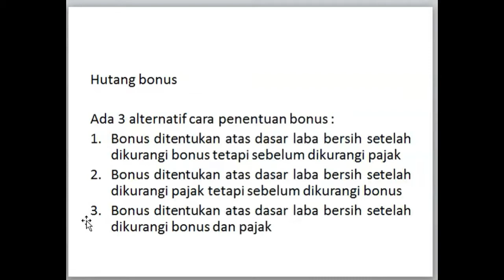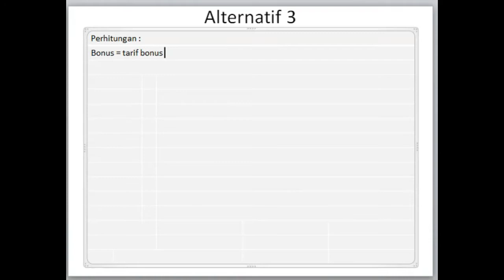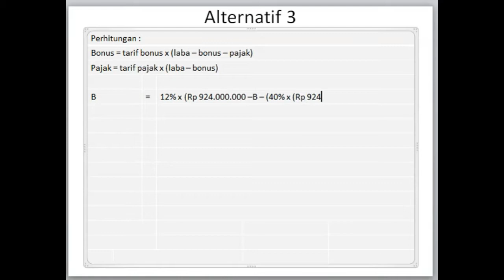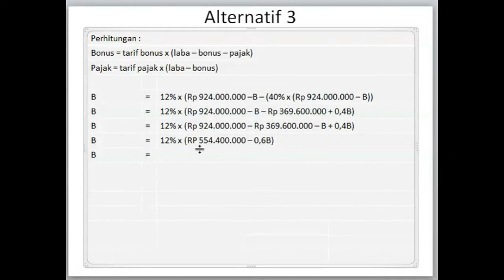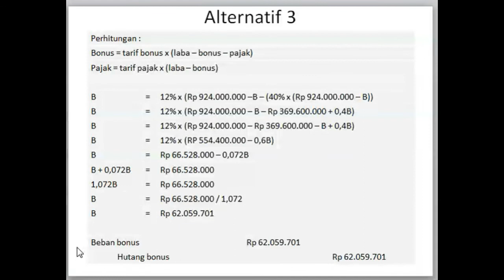liabilitas jangka pendek / liabilitas lancar : menghitung hutang bonus (alternatif 3)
liabilitas jangka pendek
liabilitas lancar
menghitung hutang bonus

Ada 3 alternatif cara penentuan bonus :
1. Bonus ditentukan atas dasar laba bersih setelah dikurangi bonus tetapi sebelum dikurangi pajak (B=tarif bonus x (laba bersih - B)
2. Bonus ditentukan atas dasar laba bersih setelah dikurangi pajak tetapi sebelum dikurangi bonus (B=tarif bonus x (laba bersih - P)
3. Bonus ditentukan atas dasar laba bersih setelah dikurangi bonus dan pajak (B=tarif bonus x (laba bersih - B - P)